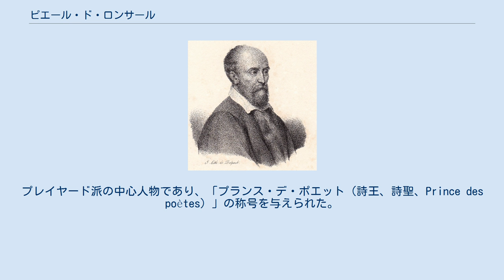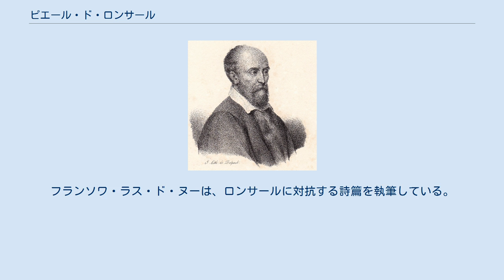ピエール・ド・ロンサール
ロワール＝エ＝シェール県出身の人物
ピエール・ド・ロンサール（Pierre de Ronsard, 1524年9月11日 - 1585年12月27日）は、ルネサンス期フランスの詩人。
プレイヤード派の中心人物であり、「プランス・デ・ポエット（詩王、詩聖、Prince des poètes）」の称号を与えられた。
『オード四部集』(1550)、『恋歌集』(1552)等がある。
 ロンサールは、ロワール＝エ＝シェール県クチュール＝シュル＝ロワールに近いラ・ポワソニエールの貴族の家で末っ子として生まれた。
彼の一族はドナウ川の北のルーマニア一帯の出身だった。
ボードゥアン・ド・ロンサールは14世紀前半にフランスへ来て、この地における一族傍系の礎を築いた。
ピエールの父はロワ・ド・ロンサールで、母はジャンヌ・ド・ショードリエだった。
母は貴族ではなかったが、貴族とは緊密な繋がりがあった。
給仕長（Maître d'Hôtel）だったロワは、パヴィアでフランソワ1世が捕虜になった結果、ロンサールが生まれて間もなく旅立つこととなった。
 ロンサールは幼年期には家庭で教育を受けたが、12歳の時、パリのコレージュ・ド・ナヴァルへ送られた。
彼は中世的な学校の厳格さを快く思っていなかったようである。
しかしながら、彼は経験の欠如にもかかわらず王太子フランソワの小姓に列せられ、次いでその弟オルレアン公シャルルに仕えた。
マドレーヌ王女がスコットランド王ジェームズ5世と結婚した時には、彼女に付き従い3年間をスコットランドで過ごした。
1540年にフランスに帰還すると、再びオルレアン公に仕えた。
この職分は、彼に旅行の好機を与えた。
彼はフランドルに派遣され、それから改めてスコットランドに派遣された。
 程なく、ロンサールの人生において最も重要な仕事に巡りあった。
ジャン＝アントワーヌ・ド・バイフの父ラザルの秘書となったのである。
ジャン＝アントワーヌは、ロンサールの友人でもあり、後にはプレイヤード派に加わることになる。
この時、ロンサールやジャン＝アントワーヌの家庭教師となったのが、ジャン・ドラである。
ロンサールはこの時期に同じくベレー＝ランジェー枢機卿の従者にも加えられていた。
また、フランソワ・ラブレーとの架空の対話が行われたとされるのもこの時期である。
 ロンサールの前途洋々たる外交的な職歴は、しかしながら、不治の難聴に見舞われたことにより、突然の中断を余儀なくされた。
そこで彼は、学問に生涯を捧げることを決意した。
彼は学び舎として既に面識のあったドラが学長とギリシャ語教授を務めているコレージュ・ド・コクレを選んだ。
ジャン＝アントワーヌ・ド・バイフがロンサールに追随し、間もなくそこにジョアシャン・デュ・ベレーも加わった。
この時期の同窓生に、マルク＝アントワーヌ・ミュレもいた。
彼は後にフランス悲劇の誕生に際し、重要な役割を果たすことになる。
 ロンサールの勉学期間は7年に及んだ。
古典ギリシャ・ラテン文学の根源の摂取を賞賛する、その文学的新潮流の最初の宣言「フランス語の擁護と顕揚」（1549年）は、友人デュ・ベレーにより執筆されたものである。
この時プレイヤード派が実質的に産声を上げたといえる。
ロンサールは、少し遅れて、処女作『オード』四部集（1550年）を公刊した。
1552年には、『恋愛詩集』と同時に『オード』第五部が出版された。
これらの作品集は、フランス文学界に真の論争を巻き起こした。
歴史はその時存在していた論敵や批判者を描き出している。
マロ派（クレマン・マロの影響を受けた一派）の首魁メラン・ド・サン＝ジュレは、国王の前でロンサールの詩を詠み上げる時に、こき下ろす目的で滑稽に詠んだ。
しかしある時、王妹マルグリット（後のサヴォイア公妃）が、メランの手から詩集を取り上げ、詩本来の素晴らしさを活かして詠み上げた。
詠み終わると、その詩に魅せられた大広間からは、割れんばかりの拍手喝采が沸き起こった。
ロンサールが詩人として受け入れられたのである。
 以下に彼のオードの一部を紹介する。
 その栄光は急激で計り知れないものであった。
大衆におもねる必要は全くなかった。
1555年から1556年には、サヴォイア公妃マルグリットに捧げた『賛歌』を出版した。
彼は1556年に『恋愛詩集』を完成させた。
伝説では1560年にフランソワ2世と結婚したメアリー・スチュアートの要請で全集を編纂したという...